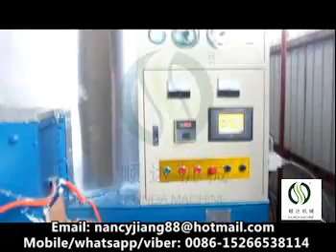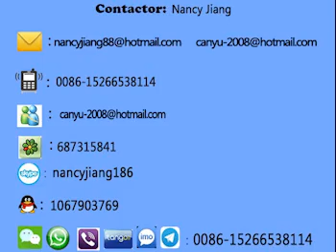Nancy eps packing box machine, eps shape molding machine for fish box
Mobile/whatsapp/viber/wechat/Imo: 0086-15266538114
Skype: nancyjiang186
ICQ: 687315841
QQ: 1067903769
1 Eps pre-expander

change raw material become big and light foam beads through steam heating with PLC control

2 Eps shape molding machine change foam beads become big foam fish box through steam heating,water cooling with PLC control

3 EPS mould

one fixed mould, one moving mould

4 Auxiliary equipments

Steam boiler,steam tank,air compressor,compressed air tank